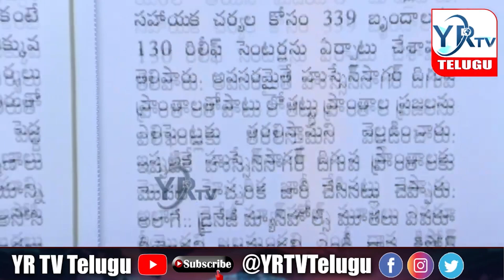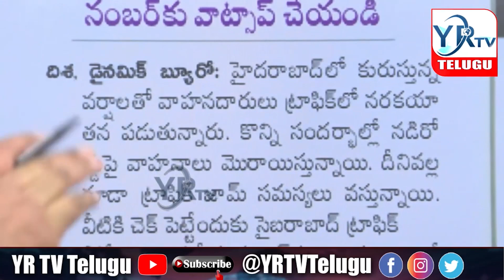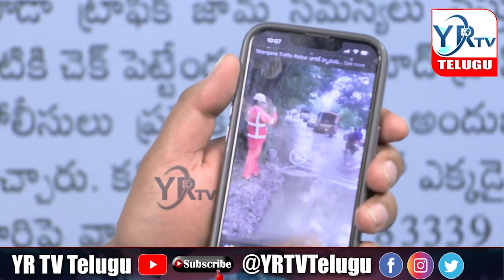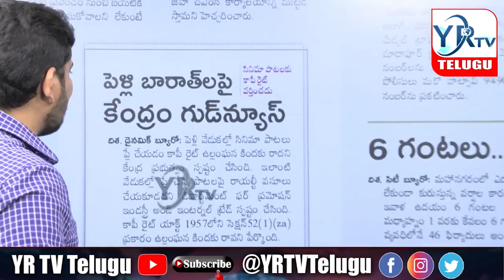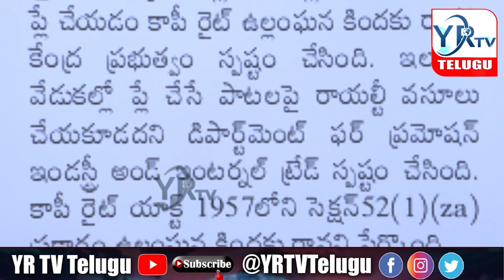ఇండ్లలో మోకాలి లోతు నీళ్లు.. రాత్రంతా జాగారం! | YR TV Telugu